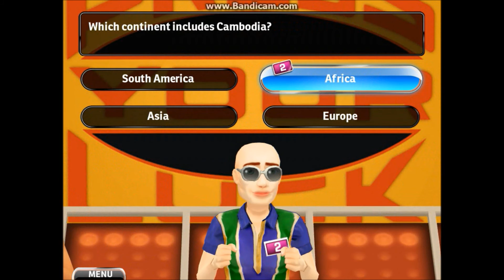Press Your Luck 2010 Edition(PC) Game #8 and #9: TRIPS, TRIPS, TRIPS!!!!!!!!!!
Here we go with Game 8 and 9 of Press Your Luck. The score right now is 6-1 before this video.